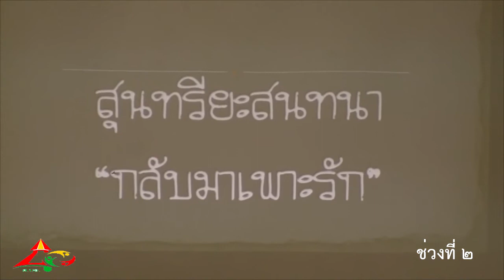เสียงจาก ส.บอ. มธ. ผีเสื้อคืนรัง 3/2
ช่วงสุนทรียสนทนา งานผีเสื้อคืนรัง  กลับมา" เพาะรัก" เสาร์ที่ 27 มีนาคม 2553 งานเริ่มเวลา 13:00 น. ณ ศูนย์ฝึกอบรมบัณฑิตอาสาสมัคร มหาวิทยาลัยธรรมศาสตร์ ศูนย์รังสิต